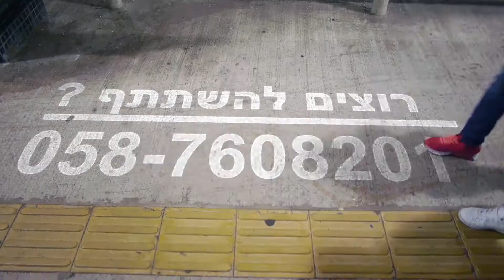הערך המוסף של אולפני וידאו יצירתיים - 0587608201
הפקה צילום ועריכה של סרטי ארועים ותדמית
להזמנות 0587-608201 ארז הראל